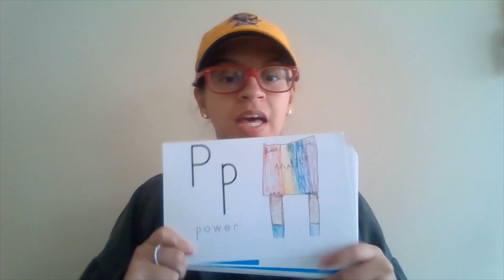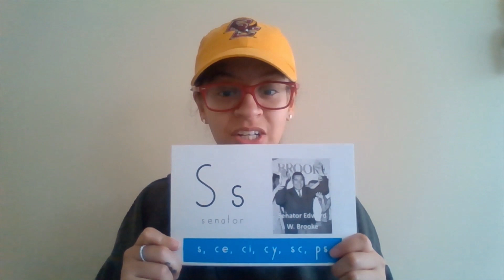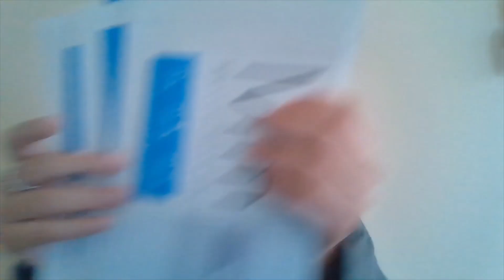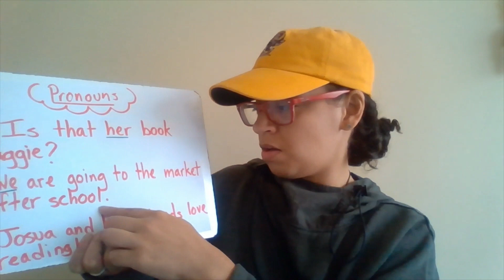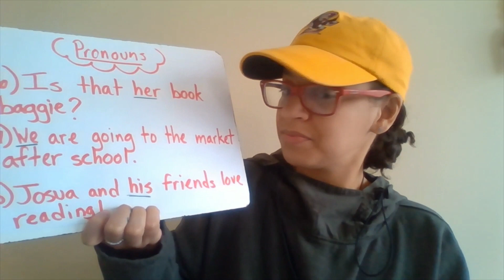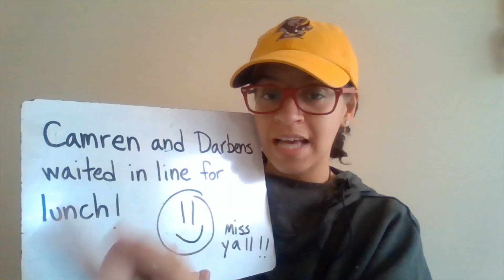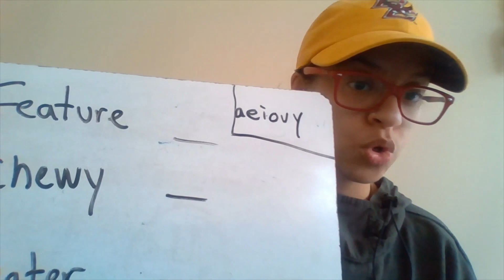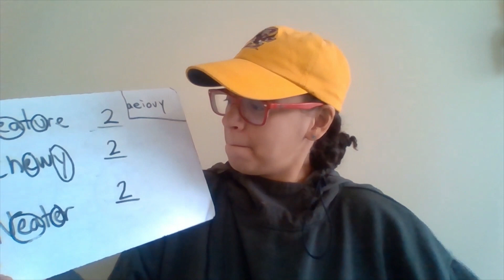Day6 WordStudy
Happy Wednesday!